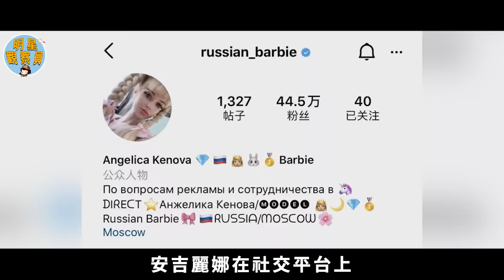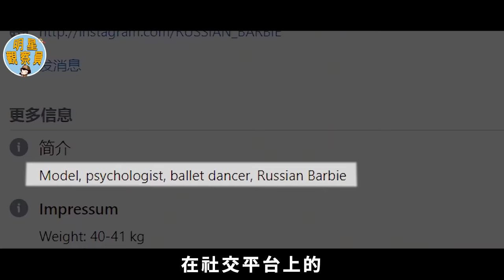擁有芭比娃娃般的美貌，生活卻不能自理，31歲還沒談過戀愛｜芭比娃娃｜明星觀察員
584斤胖女人家中稱霸，逼懷孕女兒離婚照顧自己，偷吃瘦不下來還罵醫生